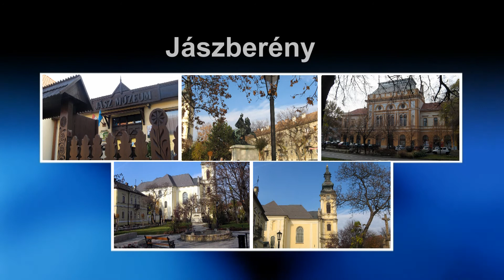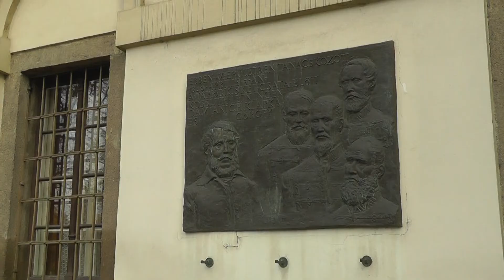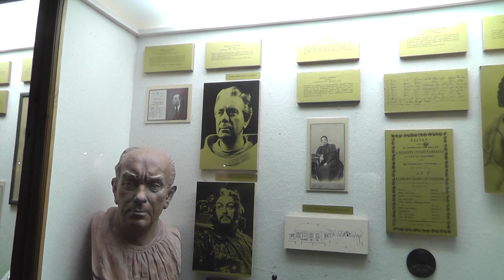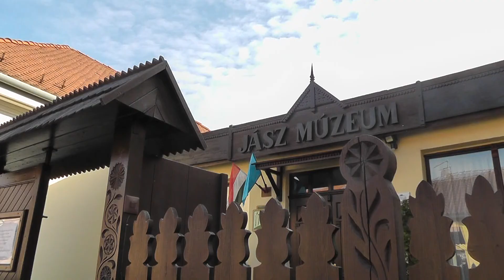Jászberény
2012. november 21.